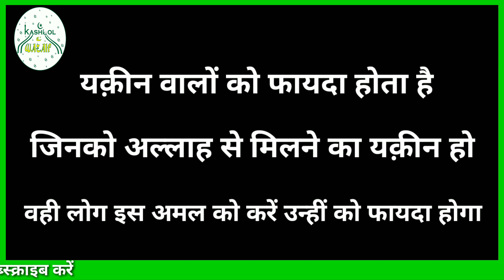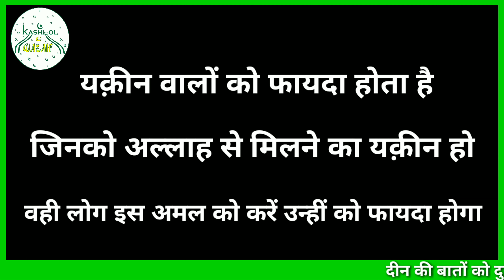मालदार होने का वज़ीफा ll Ameer Hone Ka Amal ll Wazifa for wealth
Assalamu Aleikum warahmatullahi wabarakatuh,

Aap hamre channel par har qism ki pareshani ka wazifa hasil kar sakte hain.
Hamare channel par jo bhi wazifa bataya jaega us par amal karne ki aap sabko ijazat hai.
Hamare channel par jo wazife bataye jayenge unko karne mein kisi bhi qism ka koi nuksan nahi hai.

Agar Aap kisi bhi wazife ka jaldi se fayeda dekhna chahte hain to 5 Waqt ki namaz pabandi se padhein.

In Amal ko jo bhi bhai bahan jitne ziyada yaqeen ke saath karenge unko utna hi ziyada fayeda Hoga.

Allah paak hum sabki tamam pareshaniyon ko door farmaye

   आमीन.  अल्लाहुम्मा आमीन.